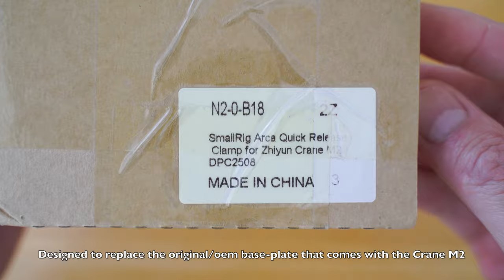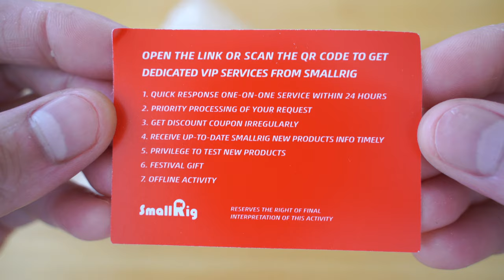SmallRig DPC2508 for Zhiyun Crane M2 - Arca-Swiss Compatible Quick-Release Clamp Baseplate [4K ASMR]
SmallRig DPC2508 (DPC 2508), Arca-Type Arca-Swiss compatible Quick-Release Clamp & Baseplate/Base-Plate for Zhiyun Crane M2 Gimbal Camera Stabilizer, Co-Designed by me! [4K ASMR]

SmallRig DPC2508 for Zhiyun Crane M2

Note: This is a very new item and may be out-of-stock and/or backordered initially or until production ramps up.

Other products shown in this video:
Zhiyun Crane M2 Camera Gimbal Stabilizer
Sunwayfoto PT-39R plate
Sunwayfoto PT-26 plate
Sunwayfoto DDC-42i clamp

Higo no Kami 10 by Nagao Seisakusho

SmallRig DPC2508 (DPC 2508), Arca-Type Arca-Swiss compatible Quick-Release Clamp & Baseplate/Base-Plate for Zhiyun Crane M2 Gimbal Camera Stabilizer:

Co-Designed by me, Less Talk, More Delicious YouTube channel  :)

Designed to replace the original/oem camera base-plate that comes with the Crane M2.

This SmallRig DPC2508 baseplate has an integrated Arca-Swiss clamp without raising the original/oem height and center-of-gravity of the camera.

With this new SmallRig DPC2508 baseplate, you can switch between the M2 and your other Arca-Swiss tripods & ballheads, without needing to remove and switch plates.
Or, to just simply remove the camera from the M2 gimbal without extra fuss and while keeping access to the battery door on camera

Key Features & Crane M2 Issues/Problems Solved:
1. Arca-Type/Arca-Swiss-compatible quick-release clamp for Zhiyun Crane M2; while keeping the same camera-height and center-of-gravity as the original/oem M2 baseplate
2. Enables you to just keep an Arca-Swiss plate on the camera (instead of the awkward, large original/oem M2 baseplate); which gives you access to the battery-door, and also allows you to lay the camera flat on a table (original/oem thumb-screw is huge and won’t sit flat on a table if left on camera)
3. Features slots for smartphone mounting and motion/action cameras
4. Features scales for precise positioning
5. Much faster, easier and precise balancing with a sliding Arca-Swiss clamp&plate system, instead of the original/oem tension-thumb-screw that is super fiddly & finicky - which twists, turns, shifts, rolls when tightening down, resulting in very difficult balancing

Weight: 52g (original/oem Crane M2 baseplate + thumb-screw is 32g)

Full aluminum alloy construction with stainless steel knob and hardware.

Designer: Clara Oswald
Co-Designer (idea): me, LessTalkMoreDelicious (Less Talk More Delicious YouTube channel)

Lots of ASMR in-depth unboxing goodness of camera and photography gear!